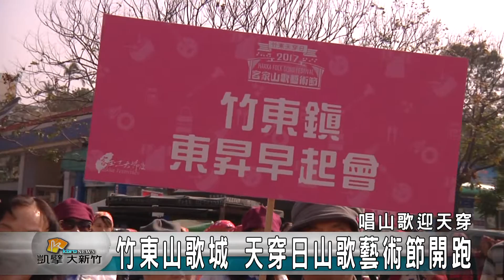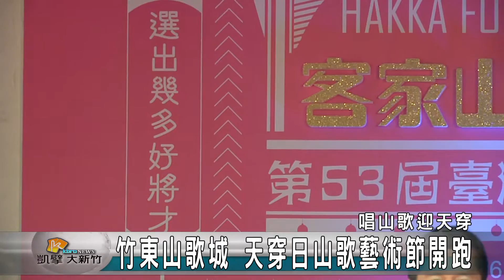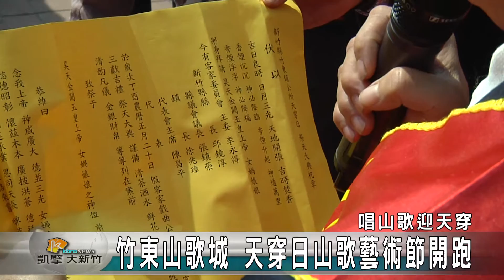20170216N 竹東山歌城 天穿日山歌藝術節開跑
竹東鎮是全台灣客家人口最密集的鄉鎮，每年農曆元月二十是客家傳統節日天穿日，竹東鎮連續五十三年在這天舉辦客家山歌賽，今年更舉辦盛大的遊行，讓整個竹東鬧區充滿人潮與歡笑。